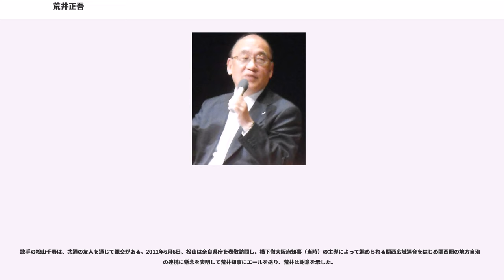荒井正吾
荒井 正吾（あらい しょうご、1945年（昭和20年）1月18日 - ）は、日本の運輸官僚、政治家。奈良県知事（民選第17代）。

海上保安庁長官（第36代）、参議院議員（1期）、外務大臣政務官（第1次小泉第2次改造内閣・第2次小泉内閣）、参議院文教科学委員長等を歴任した。

大阪府八尾市に生まれ、奈良県大和郡山市で育つ。奈良女子大学附属高等学校、東京大学法学部卒業。大学在学中に国家公務員採用上級甲種試験（法律）に合格し、1968年に運輸省に入省した。本省勤務の他、OECD日本政府代表部への出向や、シラキューズ大学マックスウェル行政大学院への留学（公共経営修士（専門職）を取得）も経験する。1999年、海上保安庁長官に就任し、2001年に退官するまで務めた。

2001年7月、第19回参議院議員通常選挙に自由民主党公認で奈良県選挙区から出馬し、民主党公認の元衆議院議員、前田武志を破り初当選した。2003年、第1次小泉第2次改造内閣で外務大臣政務官に任命され、第2次小泉内閣まで務める。2005年8月8日の郵政民営化法案の参議院本会議における採決では、党の賛成方針に反して退席し、投票を棄権したため、党から戒告処分を受けた。

2006年、参議院文教科学委員長に就任。2007年3月5日、同年4月の奈良県知事選挙に出馬するため、扇千景参議院議長に辞職願を提出し、9日の参議院本会議で辞職が許可された。4月8日投開票の奈良県知事選挙では自民・公明両党の推薦や、引退する柿本善也知事の支援を受けて出馬し、日本共産党の推薦を受ける前生駒市議会議員を破り、当選した。

2011年の奈良県知事選挙では、前年10月に再選出馬を表明していた荒井の圧勝が有力視されていたが、奈良県医師会長の塩見俊次が「関西広域連合への参加」を掲げて無所属での出馬を表明し、関西広域連合への参加を拒否する荒井県政を批判していた大阪府知事（当時）の橋下徹が塩見への支持を表明。選挙戦で荒井は「職員は増え、予算にも無駄が出る」「奈良は近隣府県から自立しなければいけない」等、引き続き関西広域連合への不参加を強調したのに対し、告示日のわずか2日前に出馬を表明し、関西広域連合への参加を掲げる塩見が荒井を猛追し、生駒市では塩見が荒井の得票数を上回り、奈良市でも約3千票差、全体では約7万票差まで詰め寄られるも、組織票を手堅く固めた荒井が再選された。

2014年12月4日、奈良県議会本会議で翌2015年の奈良県知事選挙に3選を目指して出馬する意向を表明した。出馬表明後も、記者会見で関西広域連合への参加にはなおも否定的な見解を示していたが、2015年1月、生駒市長の山下真が関西広域連合への参加を掲げて知事選への出馬を表明。選挙戦では、関西広域連合長である井戸敏三兵庫県知事も荒井への支持を表明し、不参加に理解を示す一方、荒井自身がこれまでの主張を一変させ、防災や観光等の分野に限定した関西広域連合への「部分的参加」を表明。生駒市長を辞職して立候補した山下に約5万5千票差まで迫られるも、前回同様に自民・公明両党の支持層を中心に組織票を手堅く固め、3人の新人候補を下して3選。当選後の4月14日、記者会見で改めて関西広域連合への部分的参加を表明し、加入に向けた手続きを進める方針を示した。同年7月23日、関西広域連合委員会に奈良県の奥田喜則副知事が出席し、防災、観光・文化振興の2分野に限った部分的参加を正式に表明。

2015年7月23日に部分的参加を表明するまでは、奈良県は大阪府・兵庫県・京都府・滋賀県・和歌山県・徳島県・鳥取県の2府5県による、救急医療や防災等の分野で府県の枠組みを超えて連携・協力し、地方分権の受け皿を作る目的で2010年12月に設置された特別地方公共団体である関西広域連合に、関西圏の府県で唯一、不参加を表明していた。奈良県知事である荒井は、奈良が大阪府の一部に編入されていた明治時代の一時期を挙げて「当時は奈良には議席数も少なく、小学校を作るのも大変だった」「住民の意向から離れた集権的組織で、地方分権に逆行する懸念がある」等、関西広域連合をはじめ、道州制も含めた府県の枠組みを超えた連携を繰り返し批判し、広域連合長の井戸敏三兵庫県知事や、2011年から全国知事会会長を務める山田啓二京都府知事から説得されても、...